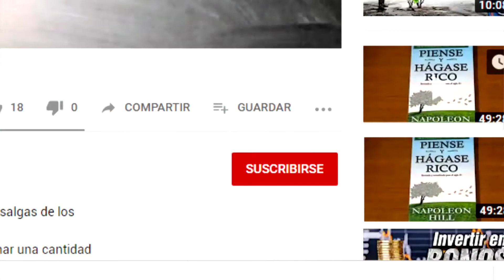Si eres exitoso ¿Estás obligado a ayudar a los demás?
En muchas ocasiones cuando una persona tiene éxito, su entorno cercano siente que es obligación de esa persona ayudar a los demás.

Pero si la persona que pide ayuda se acostumbra a que le regalen y no se esfuerza para superarse?